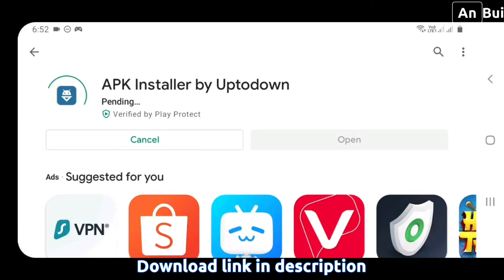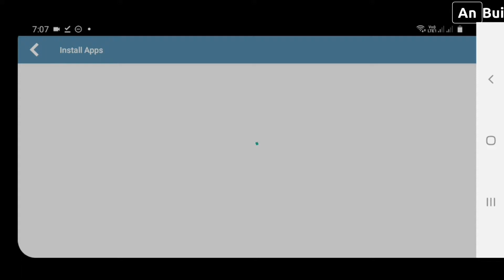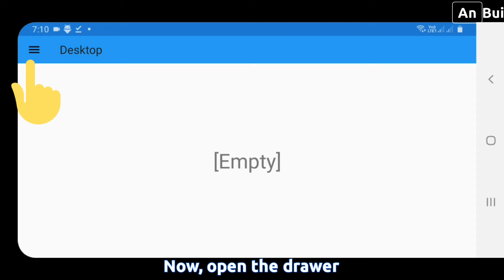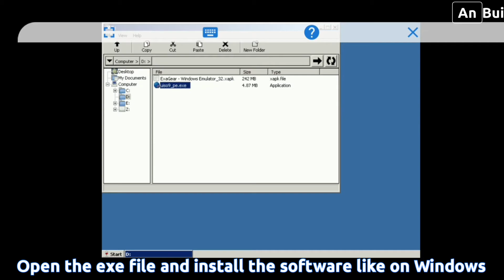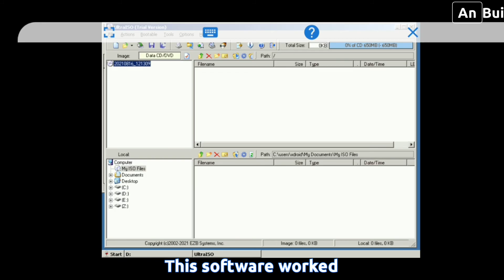How to install Windows software on Android phones with ExaGear - Windows Emulator | An Bui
👥 Share the video for everyone to know!